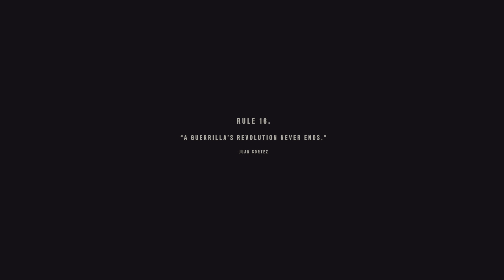Far Cry 6 Gameplay Ending Part 27 PlayStation 5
Ubisoft
Available on
PS5
PS4
Released 07/10/2021
1 player
Remote Play supported
PS5 Version
Vibration function and trigger effect required
Game Help supported
View All PS5 & PS4 Compatibility Notices
PEGI 18PEGI 18
In-Game PurchasesIn-Game Purchases
LanguageLanguage
ViolenceViolence
In-Game Purchases, Language, Violence

GAME OVERVIEW
Play as Dani Rojas, a local Yaran and become a guerrilla fighter to liberate the nation.
Welcome to Yara, a tropical paradise frozen in time. Far Cry 6 immerses players into the adrenaline-filled world of a modern-day guerrilla revolution.

Join the revolution and push back against the oppressive regime of dictator Antón Castillo and his teenage son Diego, brought to life by Hollywood stars Giancarlo Esposito (The Mandalorian, Breaking Bad) and Anthony Gonzalez (Coco).
Playing as Dani Rojas, immerse yourself in the journey of a military dropout turned guerrilla revolutionary. To even the odds against Antón’s military, you’ll have to adopt the Resolver philosophy, employing an arsenal of unique and surprising new weapons, vehicles and animal companions to ignite a revolutionary movement that will burn the tyrannical regime to the ground

Platform:
PS4, PS5
Release:
7/10/2021
Publisher:
UBISOFT ENTERTAINMENT SA
Genre:
Unique
Voice:
English, French (France), German, Portuguese (Brazil), Spanish (Mexico)
Screen Languages:
English, French (France), German, Italian, Polish, Portuguese (Brazil), Spanish, Spanish (Mexico)

Far Cry, Ubisoft, and the Ubisoft logo are trademarks of Ubisoft Entertainment in the US and/or other countries. Based on Crytek’s original Far Cry directed by Cevat Yerli. Powered by Crytek’s technology “CryEngine.”